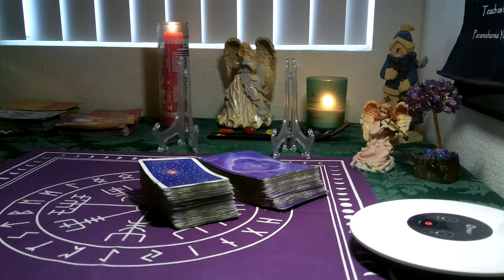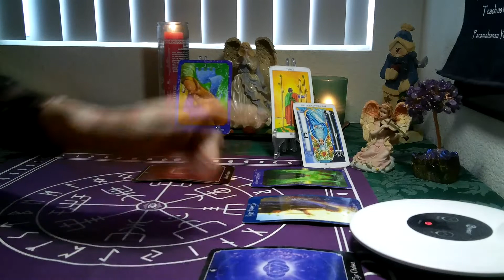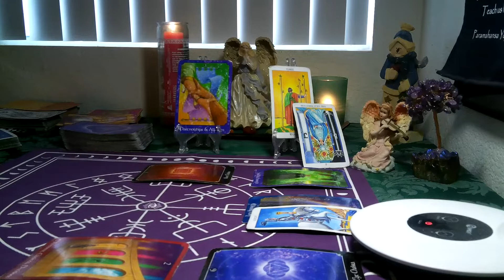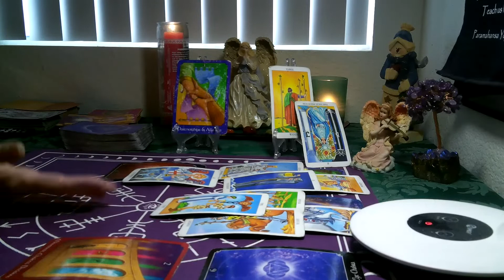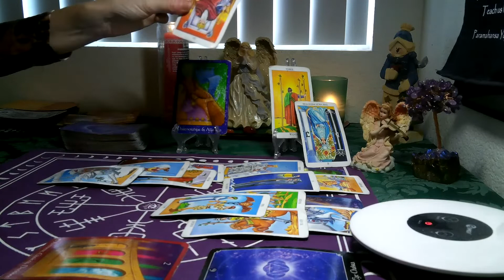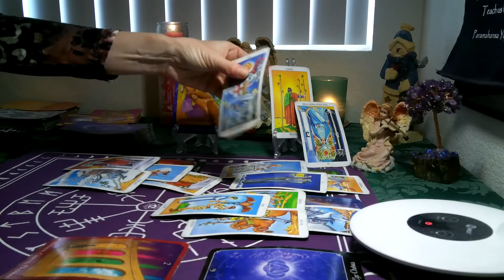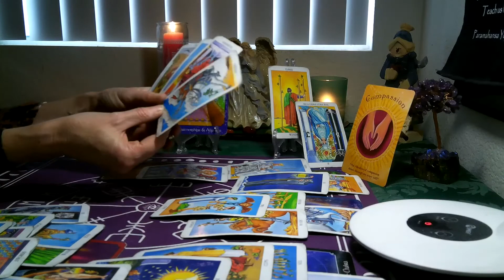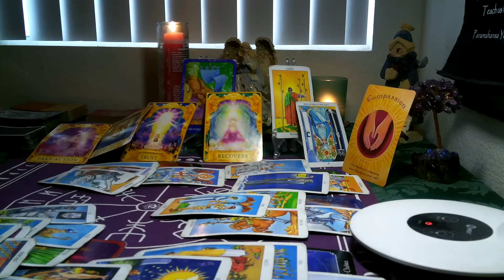VIRGO/ LIBRA CUSP- DECEMBER 2020 (13TH- 21ST) " WAITING FOR THEM TO RETURN! THEY ARE TRYING!"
Thank you all for your support of my channel.. if any of you friends are interested please check out my store : GET 30% CHRISTMAS  DISCOUNT ON ALL ITEMS TILL DEC 20TH WITH PROMO CODE: JDWMAVYH